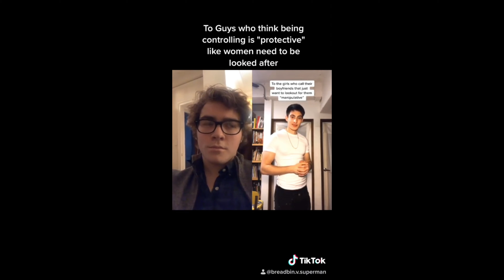Best of @breadbin.v.superman (November & December)